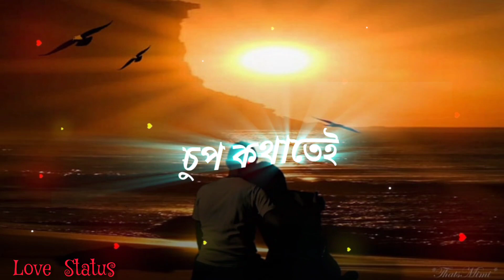তুই _জে _আমার __হোলি__ New __love __Status __Video__ 😊😊